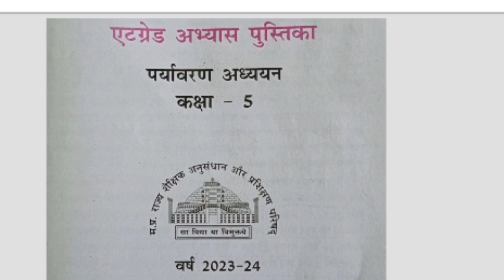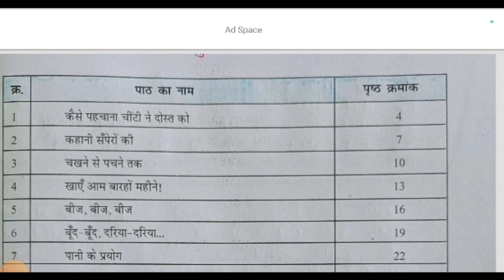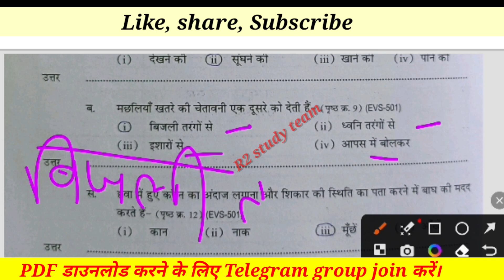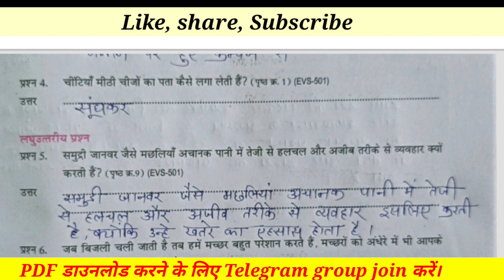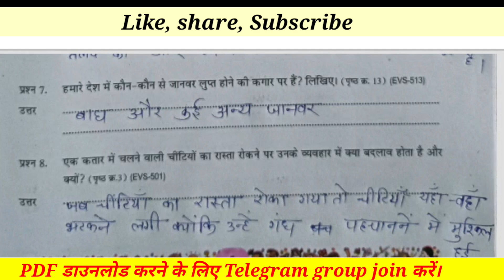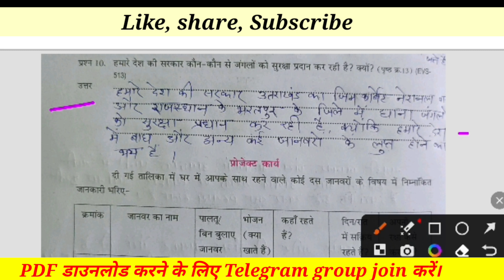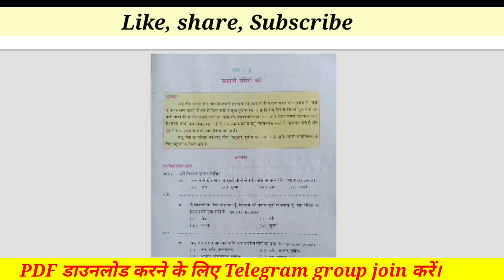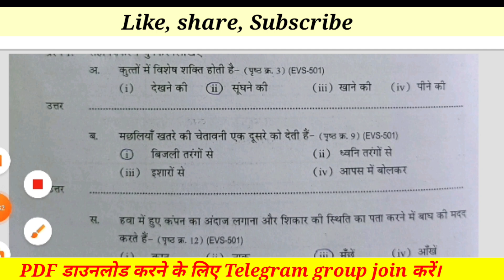एटग्रेड अभ्यास पुस्तिका 2023-24 कक्षा 5वीं पर्यावरण अध्ययन का पाठ 1 का सम्पूर्ण हल पेज नं 1 से 6 तक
एटग्रेड अभ्यास पुस्तिका 2023-24 कक्षा 5वीं पर्यावरण अध्ययन का पाठ 1से 10 तक सम्पूर्ण हल पेज नं 1से 37 तक👇🏻 👇🏻👇🏻👇🏻👇🏻👇🏻👇🏻👇🏻👇🏻👇🏻👇🏻👇🏻👇🏻

✨✨कक्षा-5वीं पर्यावरण का सम्पूर्ण हल देखें।✨✨

एटग्रेड अभ्यास पुस्तिका 2023-24 कक्षा 5वीं पर्यावरण अध्ययन का पाठ 11 सुनीता अंतरिक्ष में का सम्पूर्ण हल पेज नं 35से 37 तक

🟡एटग्रेड अभ्यास पुस्तिका 2023-24 कक्षा 5वीं पर्यावरण अध्ययन का पाठ 1 का सम्पूर्ण हल पेज नं 1 से 50 तक
🟠एटग्रेड अभ्यास पुस्तिका 2023-24 कक्षा 4वीं हिंदी भाषा भारती full solution
🔴 एटग्रेड अभ्यास पुस्तिका 2023-24 कक्षा 4वीं गणित भाषा  full solution

🟠एटग्रेड अभ्यास पुस्तिका 2023-24 कक्षा 7वीं  सामाजिक विज्ञान   full solution
🔴 एटग्रेड अभ्यास पुस्तिका 2023-24 कक्षा 7वीं  हिंदी भाषा  full solution
🔴 एटग्रेड अभ्यास पुस्तिका 2023-24 कक्षा 6वीं हिंदी भाषा अध्ययन  full solution full solution

🔴एटग्रेड अभ्यास पुस्तिका 2023-24 कक्षा 6वीं विज्ञान   full solution
🟡एटग्रेड अभ्यास पुस्तिका 2023-24 कक्षा 6वीं  सामाजिक विज्ञान   full solution
🔴 एटग्रेड अभ्यास पुस्तिका 2023-24 कक्षा 8वीं  हिंदी भाषा  full solution
🔴 एटग्रेड अभ्यास पुस्तिका 2023-24 कक्षा 8वीं हिंदी भाषा अध्ययन  full solution full solution

🔴एटग्रेड अभ्यास पुस्तिका 2023-24 कक्षा 8वीं विज्ञान   full solution
🔴 एटग्रेड अभ्यास पुस्तिका 2023-24 कक्षा 3वीं  हिंदी भाषा  full solution
🔴 एटग्रेड अभ्यास पुस्तिका 2023-24 कक्षा 5वीं हिंदी भाषा अध्ययन  full solution full solution

🔴एटग्रेड अभ्यास पुस्तिका 2023-24 कक्षा 8वीं English  full solution
🟡एटग्रेड अभ्यास पुस्तिका 2023-24 कक्षा 8वीं  सामाजिक विज्ञान   full solution
🔴 एटग्रेड अभ्यास पुस्तिका 2023-24 कक्षा 4वीं  हिंदी भाषा  full solution

अर्धवार्षिक मूल्यांकन प्रश्न पत्र 2023-24 कक्षा 8वीं विज्ञान का  रियल पेपर  1 से 22  तक संपूर्ण हल।
🟠अर्धवार्षिक मूल्यांकन प्रश्न पत्र 2023-24 कक्षा 8वीं हिंदी का रियल पेपर का फुल सोल्यूशन।
🟠अर्धवार्षिक मूल्यांकन प्रश्न पत्र 2023-24 कक्षा 8वीं अंग्रेजी का  रियल पेपर  1 से 22  तक संपूर्ण हल।
🟠अर्धवार्षिक मूल्यांकन प्रश्न पत्र 2023-24 कक्षा 8वीं गणित का रियल पेपर का फुल सोल्यूशन।
🟠अर्धवार्षिक मूल्यांकन प्रश्न पत्र 2023-24 कक्षा 8वीं संस्कृत का  रियल पेपर  1 से 22  तक संपूर्ण हल।
🟠अर्धवार्षिक मूल्यांकन प्रश्न पत्र 2023-24 कक्षा 8वीं सामाजिक विज्ञान का रियल पेपर का फुल सोल्यूशन।

कक्षा 5वीं  पर्यावरण अर्धवार्षिक परीक्षा 2023-24 रियल पेपर फुल सोल्यूशन्स
कक्षा 5वीं हिंदी अर्धवार्षिक परीक्षा 2023-24 रियल पेपर फुल सोल्यूशन्स
कक्षा 5वीं   अंग्रेजी अर्धवार्षिक परीक्षा 2023-24 रियल पेपर फुल सोल्यूशन्स
कक्षा 5वीं गणित अर्धवार्षिक परीक्षा 2023-24 रियल पेपर फुल सोल्यूशन्स
एटग्रेड अभ्यास पुस्तिका 2023-24 कक्षा 5वीं पर्यावरण अध्ययन का पाठ 6 बूंद बूंद, दरिया दरिया... का सम्पूर्ण हल पेज नं 19 से 21 तक